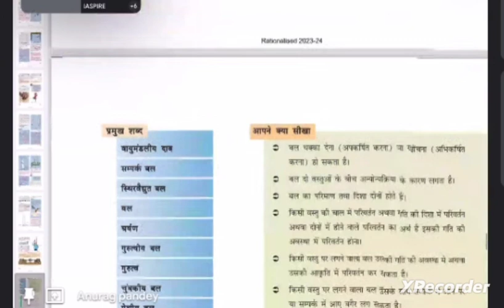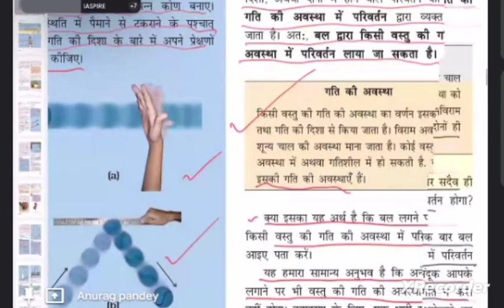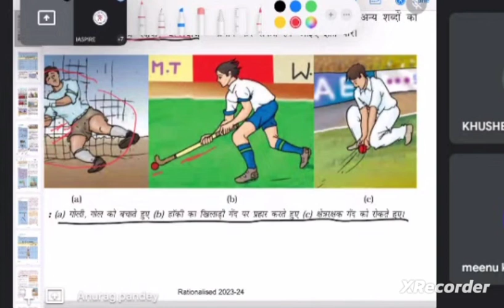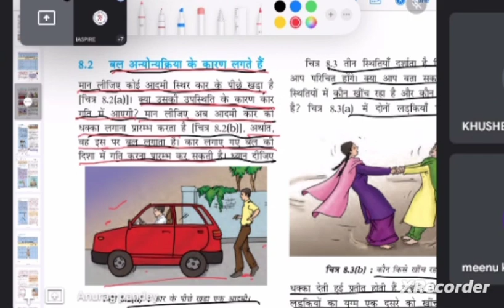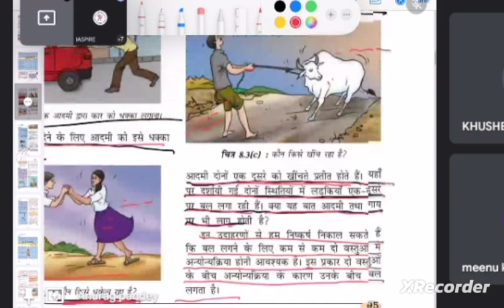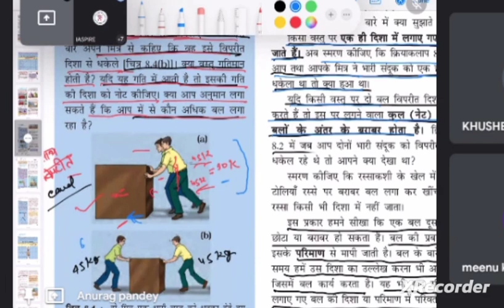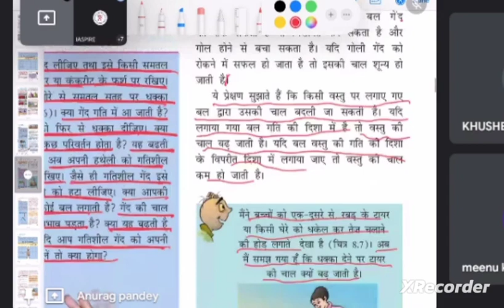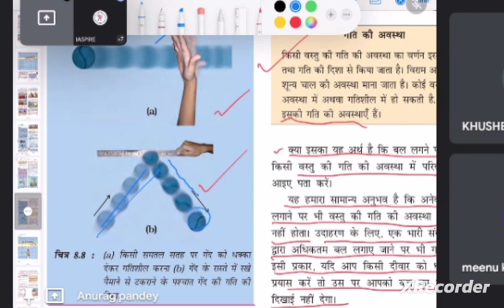बल और दाब/Old NCERT - Science/Class - 8/भाग-1